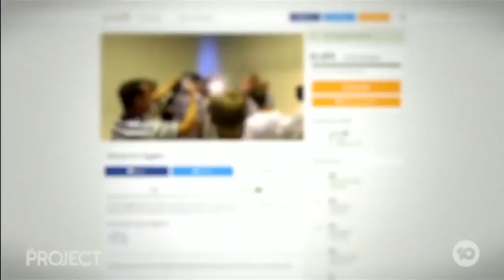Famous ‘Egg Boy’ Speaks out set the records straight News